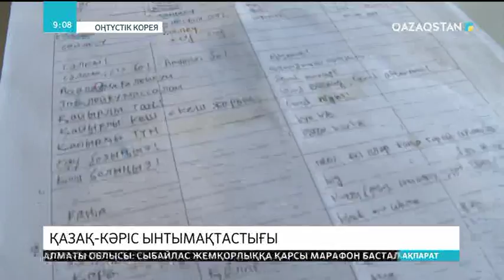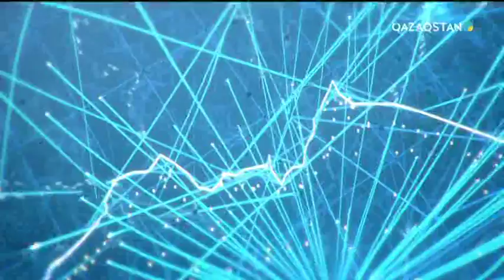11.04.2018 - Ақпарат - 09:00 (Толық нұсқа)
Ақпараттық қауіпсіздік басты назарда

Ресей АҚШ ұсынған қарарға вето қойды

Париж көшелерінде енді электроавтобустар жүретін болады

Иппотерапия- сал ауруынан сауықтырады

Атырауда халықаралық мұнай-газ көрмесі басталды